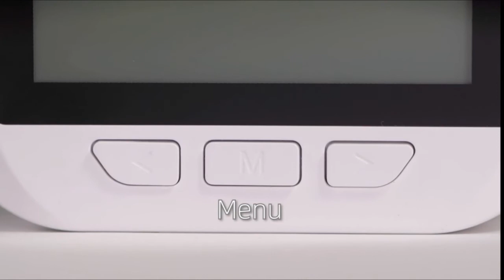Best Wall Mounted Infrared Non Contact Thermometer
The temperature of human is also measured through its forehead. It can be easily obtained with the help of infrared digital forehead thermometers. Forehead thermometers normally come as non-contact digital thermometers. These thermometers use digital infrared technology or IR technology. In this video you will see Best Wall Mounted Infrared Non Contact Thermometer, or Best wall-mounted infrared forehead thermometer for office.